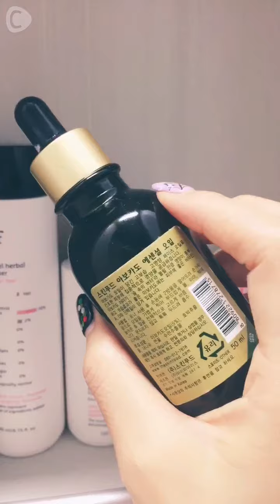【韓国コスメ】みなさんの要望に応えて!!オススメ・スキンケアをご紹介!! GUMHEE C CHANNEL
最近のコメントで「スキンケアは何を使ってますか？」という質問が多いので、今日は特別に紹介したいと思います！私は全て韓国の化粧品を使用しています☆ 最初は、洗顔後すぐに使っているInnisfreeのグリーンティーセラムです。グリーンティー成分が入ってるので肌を落ち着かせる効果があります！その次にBeliefのスキンとローション、水分クリーム​​をつけます。Skin Foodのアボカドエッセンシャルオイルは、肌が乾燥するたびにマッサージするようになじませてます！今私が使用しているスキンケアの中で、最近ハマってるイチオシはBeliefシリーズです〜♡何かまた聞きたいことがありましたら、いつでもコメントお願いします〜☆あんにょん〜〜

【商品情報】                                                                                                              Innisfree - グリーンティーシードセラム
Belief - ロケーションヘーゼルエクストラクトトナークリーミーモイスチャライザーディープモイスト
ザ・トュルークリームアクア 夜
Skin Food - アボがド・エッセンシャルオイル

It’s Gumhee~ Since many of viewers have asked me what skin-care product I use these days, I am going to introduce you my skin care routine specially for today. I use Korean cosmetics only for my skin care routine.  First, after washing my face, I use Green Tea Serum. Since it contains green tea extracts, it has soothing effect. Then, I put Belief’s toner, lotion, and moisturizing cream on my face. I occasionally massage my face with Skin Food’s Avocado Essential Oil when my skin gets dry. Among the products I use nowadays, I especially recommend Belief’s products~~♡

【Product Info】
Innisfree - The Green Tea Seed Serum
BeliefWitch - Hazel Herbal Extract Toner Creamy Moisturizer Deep Moist
The True Cream Aqua Balm
Skin Food - Avocado Essential Oil

C CHANNEL 【韓国コスメ】みなさんの要望に応えて!!オススメ・スキンケアをご紹介!!  GUMHEE
C CHANNEL 【韓国コスメ】スッピンが怖くない！洗顔しても落ちない眉毛TATOO☆  GUMHEE
 C CHANNEL 【韓国コスメ】人気リーアイテム!!☆W.Lapアイシャドウ・パレット☆ GUMHEE
C CHANNEL 【韓国コスメ】クレンジングウォーターを紹介します☆Nature Republic GUMHEE
C CHANNEL 【GUMHEE】オルちゃんのアイメイク❤秘密テクを大公開 #3 GUMHEE